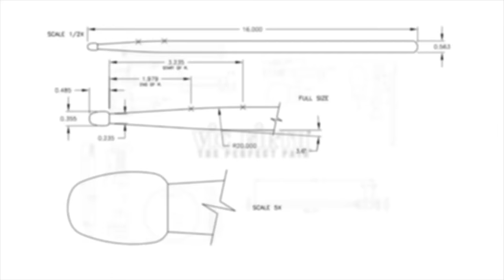Artist Spotlight: Tyler Stewart | Barenaked Ladies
Vic Firth Artist Spotlight with Tyler Steward featuring live performance footage with Barenaked Ladies and an in-depth interview discussing getting started on drums, how the group getting banned from a gig launched their success, and how - if it was up to him - he wouldn't have recorded the Big Bang Theory theme song!